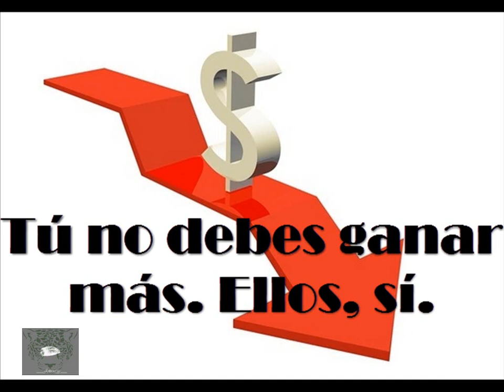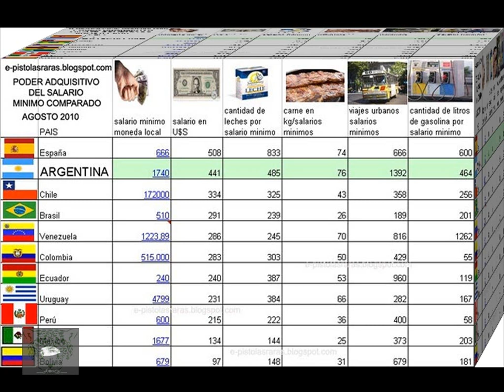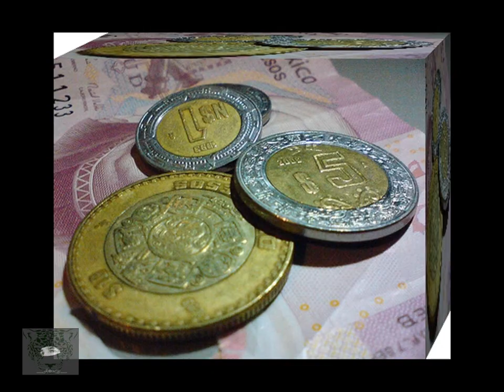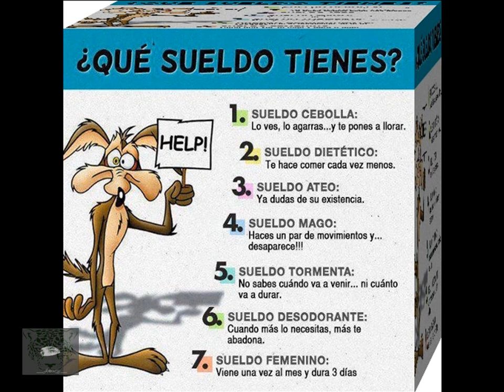Conclusión:los únicos que pueden aumentarse el sueldo, son los delincuentes del gobierno.